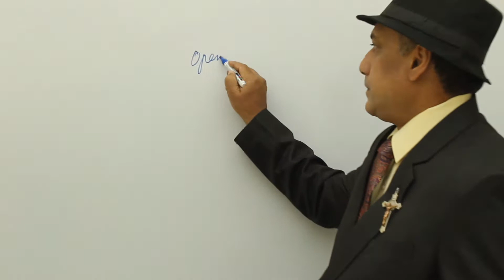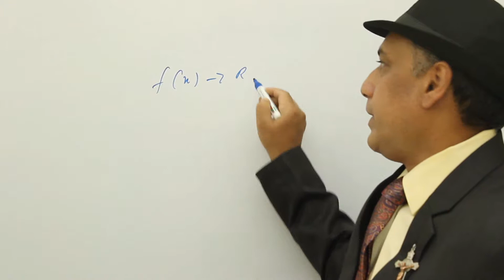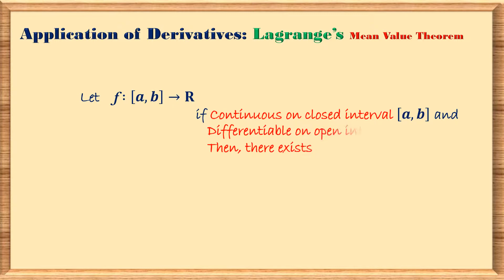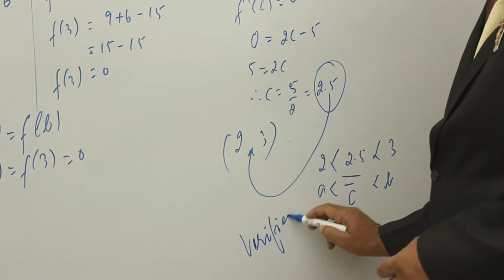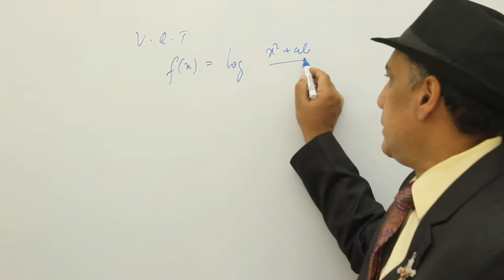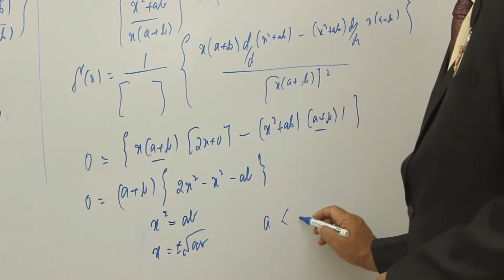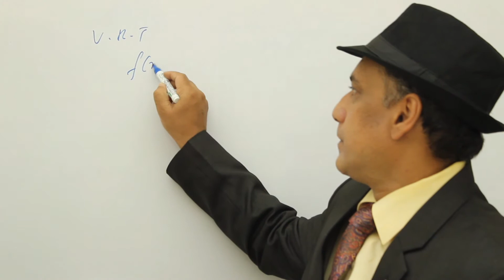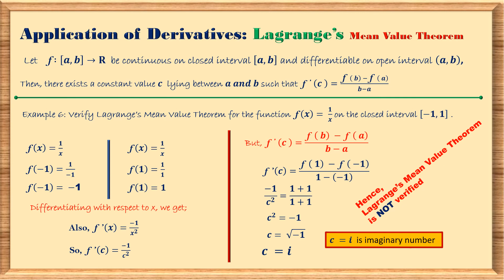Differentiation | Part 13 : Rolle's & Lagrange's Mean Value Theorem Pre University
Calculus: Differentiation
Verifying Rolle's Theorem and Lagrange's Mean Value Theorem
PUC / ISC / CBSE